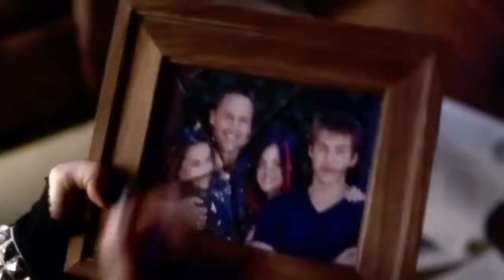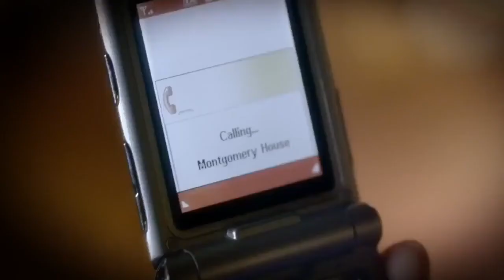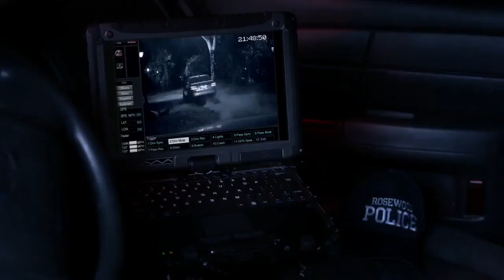Pretty Little Liars Season 3 Fight Scenes